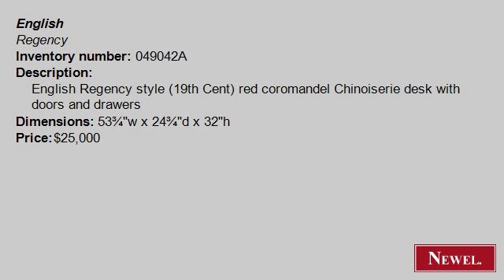Antique English Regency style (19th Cent) red coromandel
- Newel.com: Antique English Regency style (19th Cent) red coromandel Chinoiserie desk with doors and drawers (English, Regency, table, desk, coromandel) (Newel Art and Antiques, New York City)